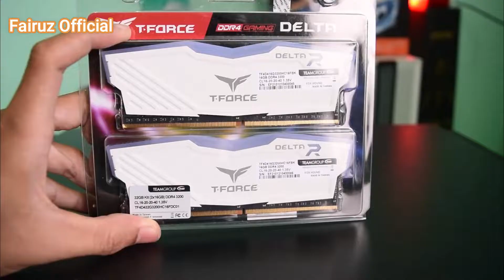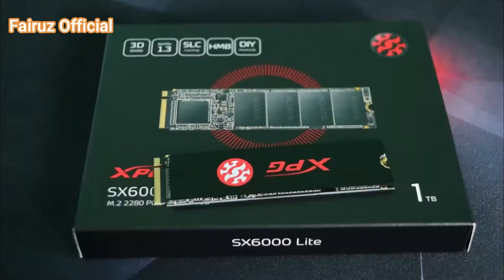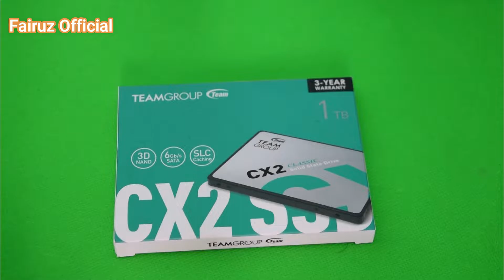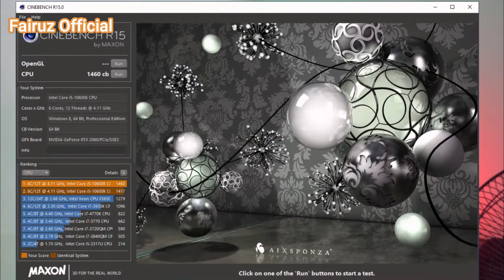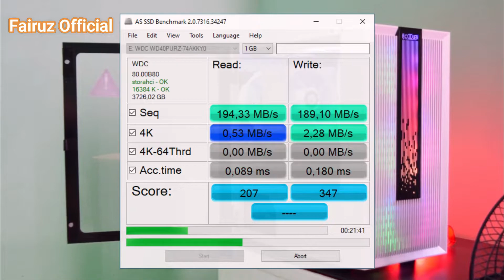merakit cpu sultan